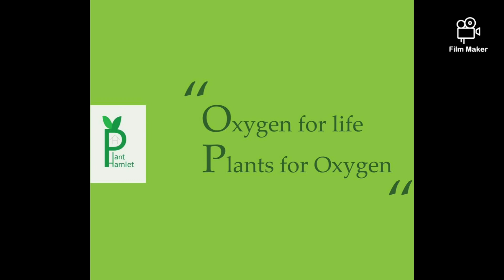How to Care Rubber Plant in Bangla (Complete Guide) in 2021 -Tips & Benefits as indoor plant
This video is entirely made for the viewers who are interested to know about how to CARE Rubber Plant or Ficus Elastica in Bangla or Bengali (full/thorough/entire guide) as well as about the BENEFIT of the plant as Indoor or houseplant or as a plant in a garden. Rubber Plant is a NASA certified indoor plant which can provide benefit as air purifier of our home or can act as air borne chemical absorbent or can reduce asthmatic problems. Moreover, a Rubber Plant converts carbon dioxide, we exhale, into oxygen for us to inhale, isn't amazing!